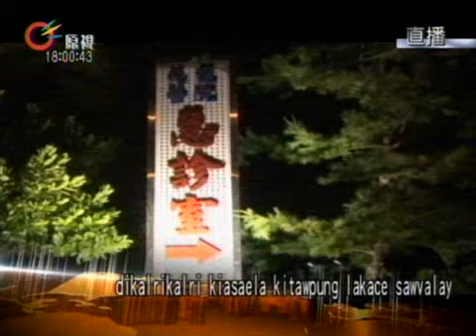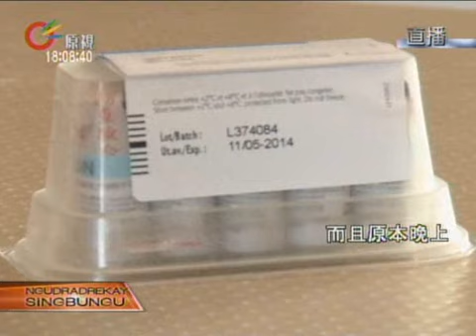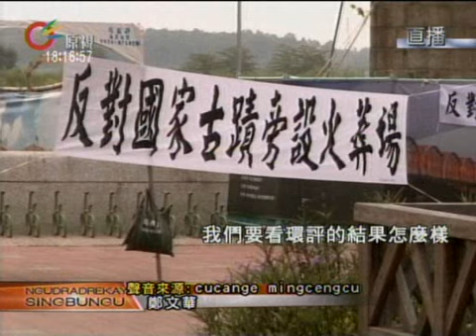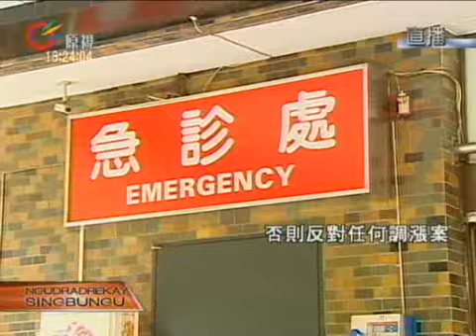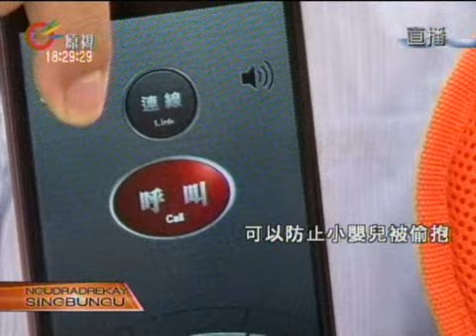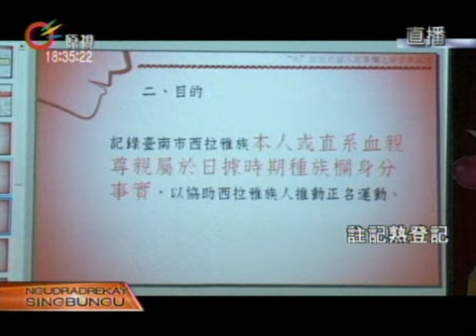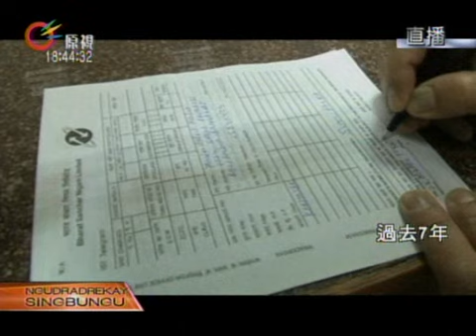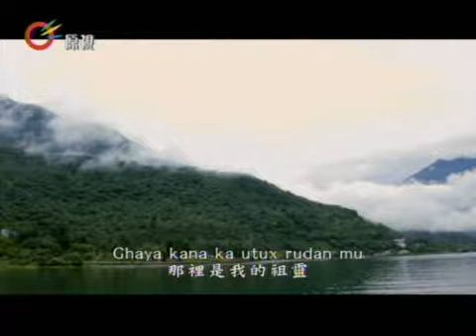原視【族語新聞】晚間-族語新Rukai 2013-07-24 (週三)